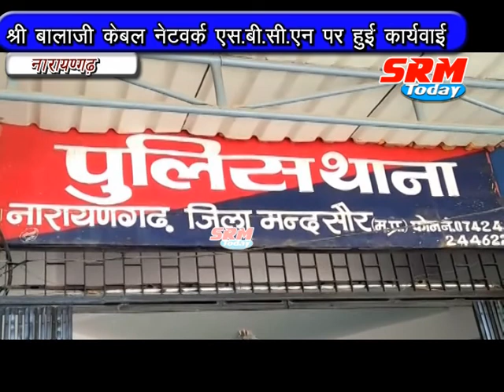फर्जी केबल नेटवर्क को पुलिस ने किया सील !!!